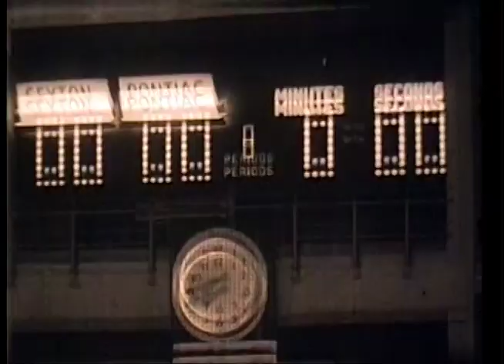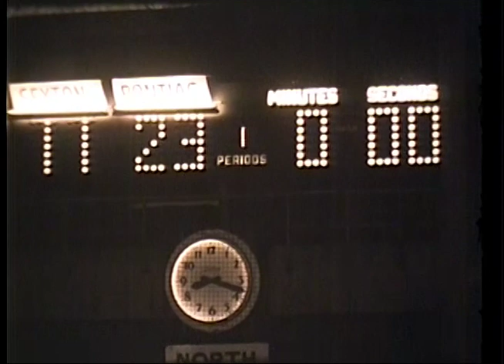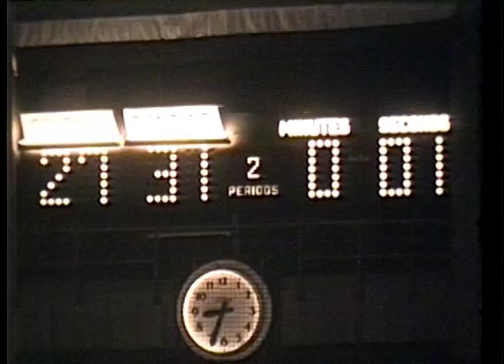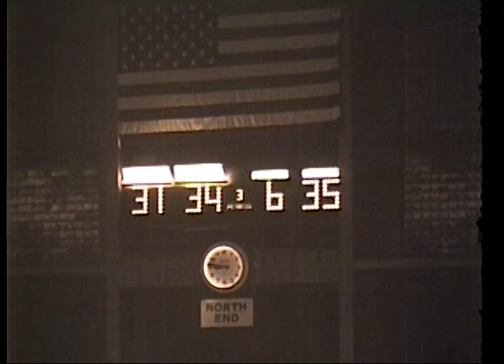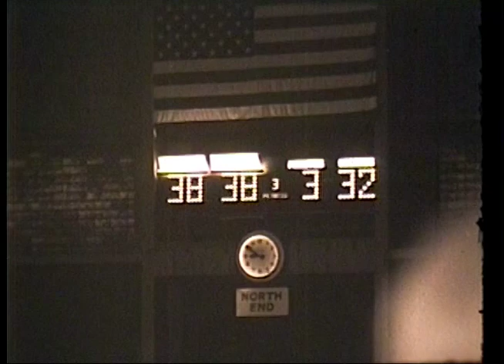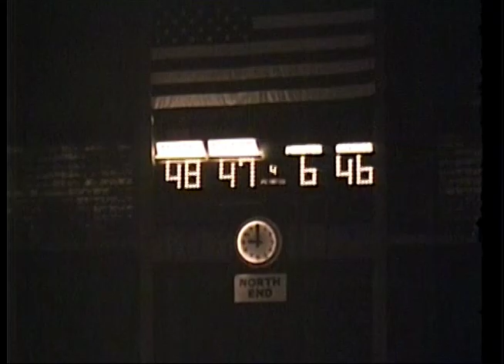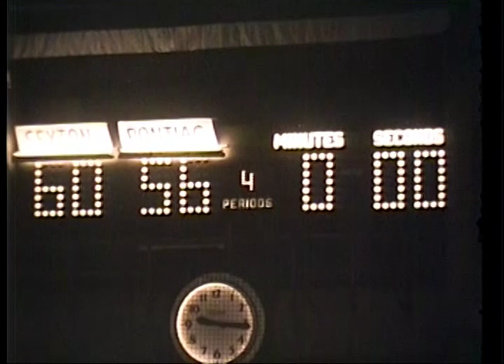1960 Class A Final - Lansing Sexton v. Pontiac Central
From 16mm game film.  No Sound.  Lansing Sexton successfully defended its Class A title with a 60-56 victory over Pontiac Central. Bob Davis, hero of Sexton's thrilling 1959 championship contest with Hamtramck, finished with a game-high 18 points, including four free throws in the final 40 seconds to ice the game.